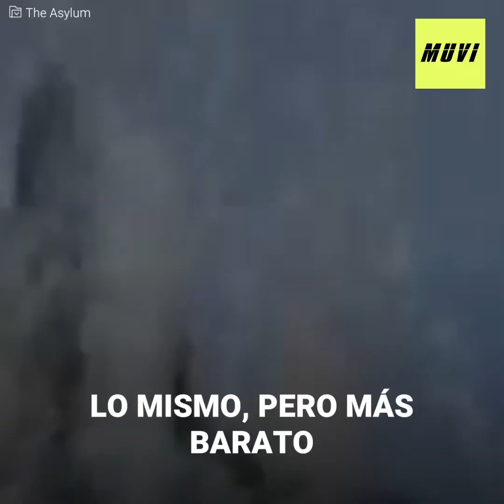Diez películas que pasaron los límites del plagio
“Sunday School Musical”...¿es en serio? Si has estado distraído cuando buscabas una película, quizás te hayas cruzado con alguna de estas versiones un poco... alternativas. Estos 10 vergonzosos plagios baratos, te sacarán o una jaqueca, o una carcajada.